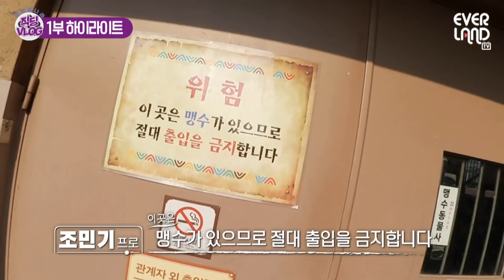[직딩Vlog] 병아리 사육사 두번째 이야기! 사자 호랑이랑 눈 마주치면? | 환상의나라 에버랜드 사파리월드 초보 사육사 브이로그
맹수들 사이에서 살아남아라!
병아리 사육사의 두번째 이야기🐤
언제 멋진 닭이 될 수 있을까요🐔